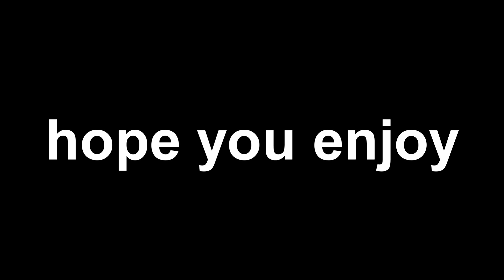How to get good loot in Skyrim *EPIC TUTORIAL*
new uploading schedule: every 2 days, no uploading on weekends.